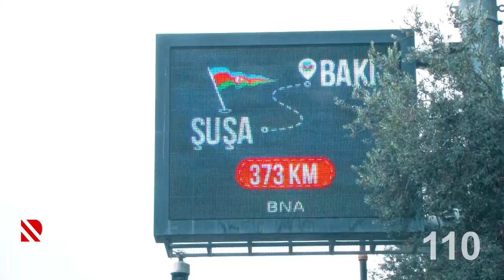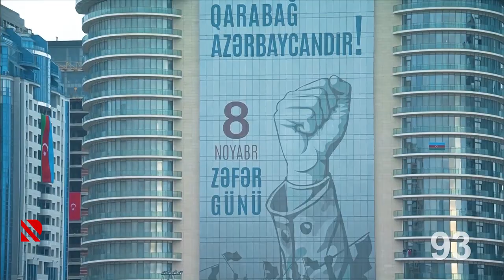Sən şəhidimin nəfəsi ilə ətirləndin, qanı ilə sulandın...